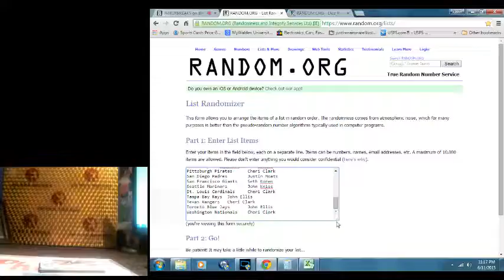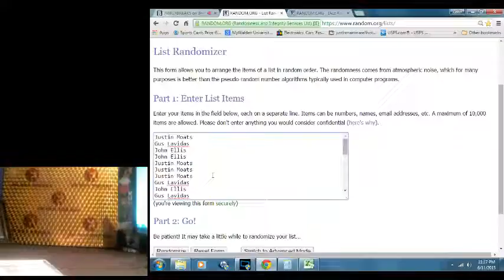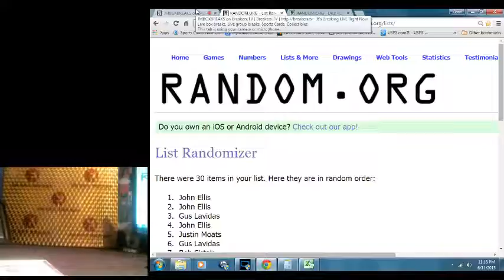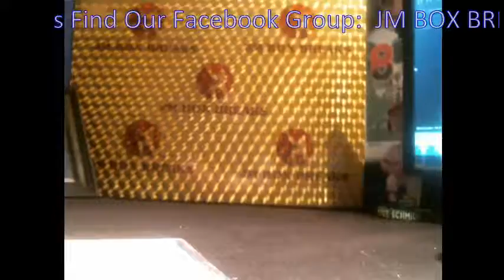2015 Topps Archives Presidential Inserts Random